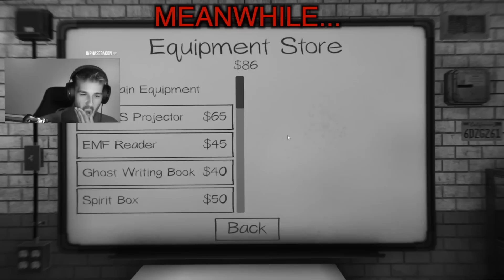Playing russian roulette with tarot cards in PHASMOPHOBIA (w/ Jenn & Jacob)